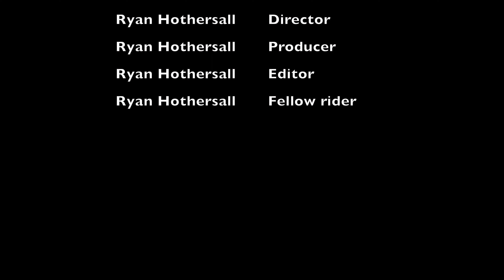Out On The Bike Largs Bay to Semaphore Park return 29 May 2023